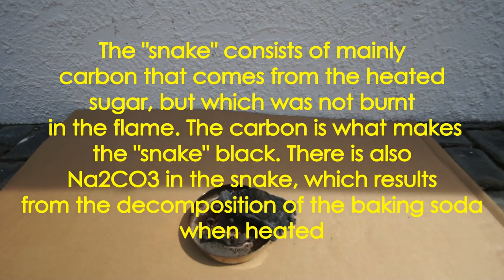Scientific Experiment: Making a Sugar Snake - Feb 2017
This did not quite work out as well as it should have. Having mixed baking soda (NaHCO3 ) and sugar to a ratio of 4:1, the powder can then be set alight using solid fuel, or lighter fluid.

The process for this is interesting - When sugar (C12H22O11) burns (combusts), it turns into water vapor and carbon dioxide. Complete combustion requires a good oxygen supply. Other complex processes take place at high temperatures, because the flow of oxygen to the inner parts of the pile of sugar is hindered.

These processes include the decomposition of sugar to give carbon and water vapor. Baking soda decomposes when heated to release carbon dioxide (CO2). It is this decomposition to give carbon that gives us a carbon "snake".